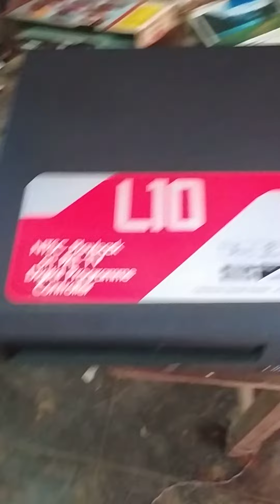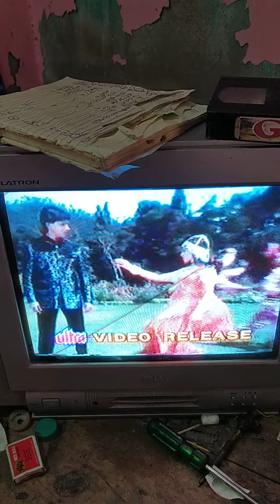Balaji vcr sarvice#sold-cash-on-Delivery-Rajasthan-to-jamu#7733080547